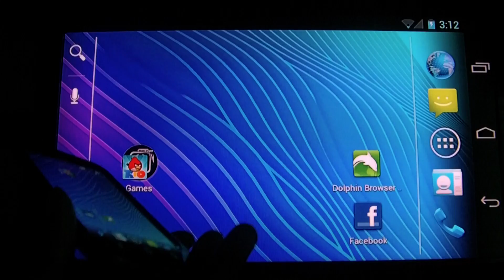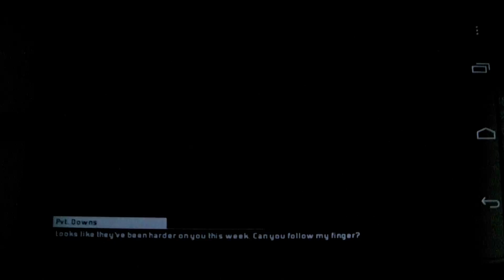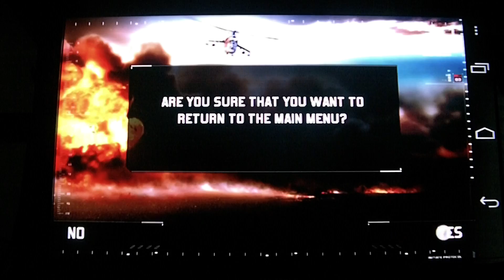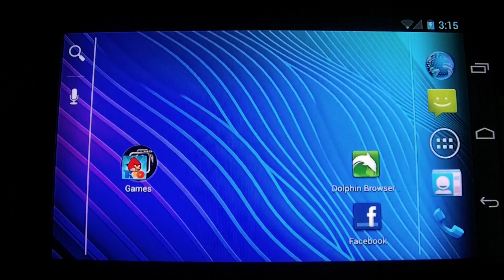Galaxy Nexus Games Modern Combat 2 Black Pegasus HD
Unplayable on the Galaxy Nexus